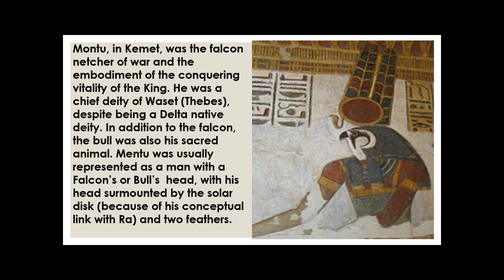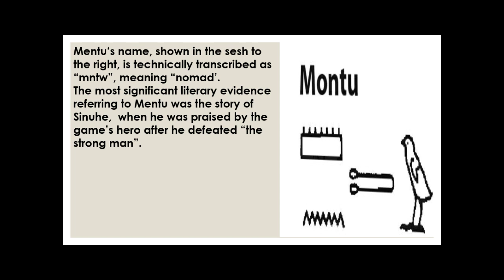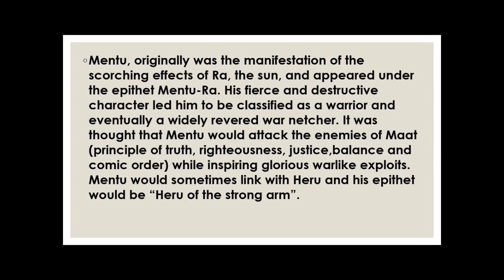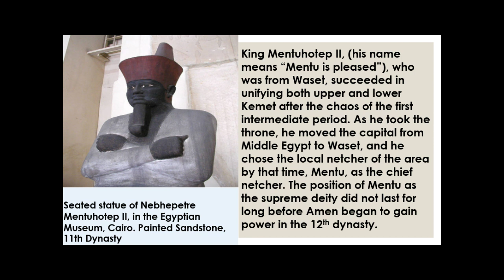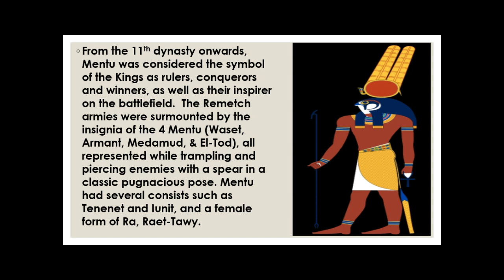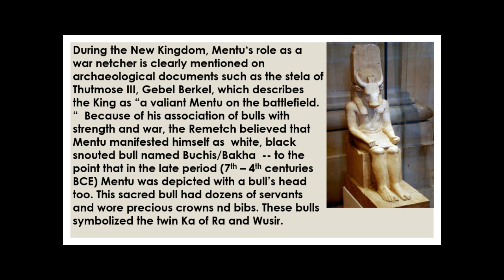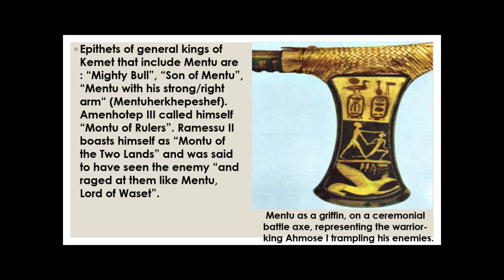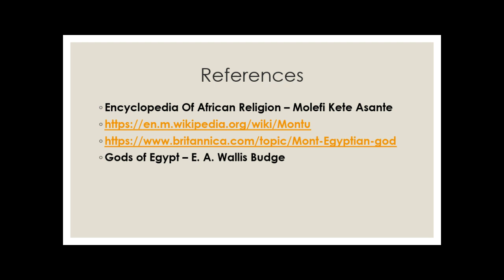Mentu: Deity of War